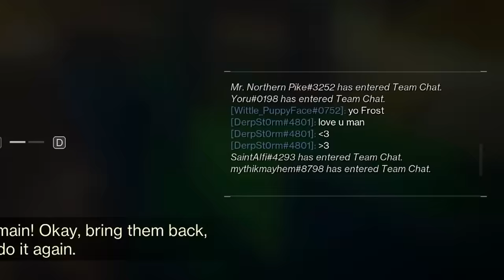I HATE SWEETBUSINESS WITH ALL MY SOUL!!!! (ranDIM Trials)